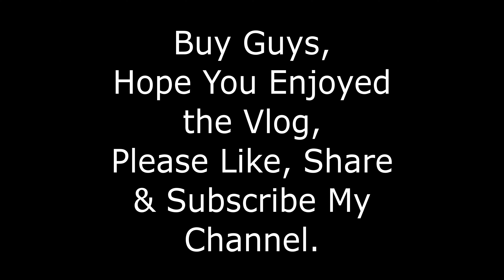New Year Day 1 Vlog, Puja, Gurudwara, Gift, Kia